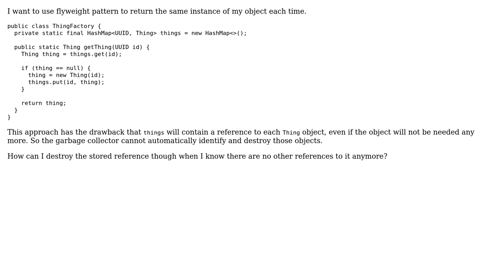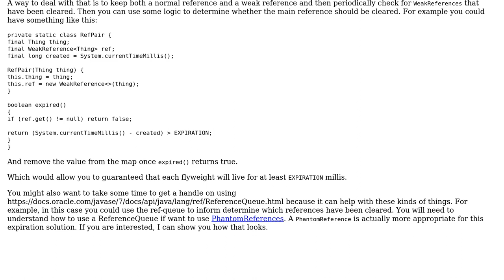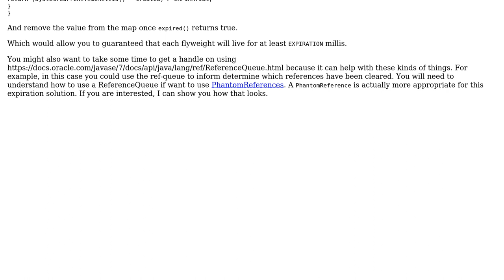Software Engineering: destroy object once it won't be used anymore in flyweight pattern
With thanks & praise to God, and with thanks to the many people who have made this project possible! | Content (except music & images) licensed under CC BY-SA | Music | Images & others | With thanks to user theonlygusti user mrflash818 user JimmyJames user Ewan and the Stack Exchange Network Trademarks are property of their respective owners. You are responsible for your own actions.